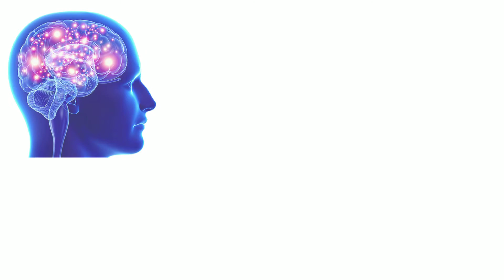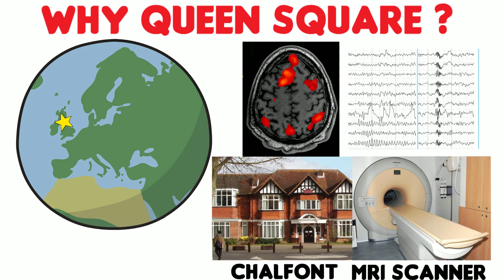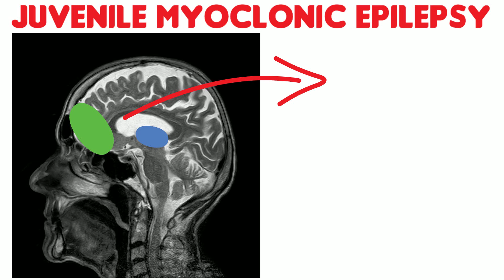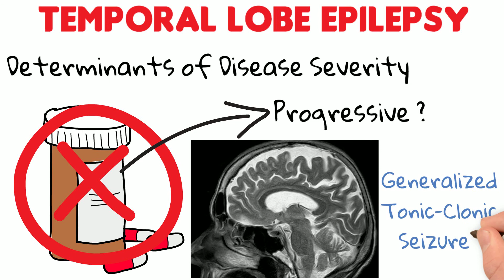Dr Lorenzo Caciagli PhD student, UCL Queen Square Institute of Neurology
Dr Caciagli talks about his experiences undertaking an MPhil/PhD at the UCL Queen Square Institute of Neurology